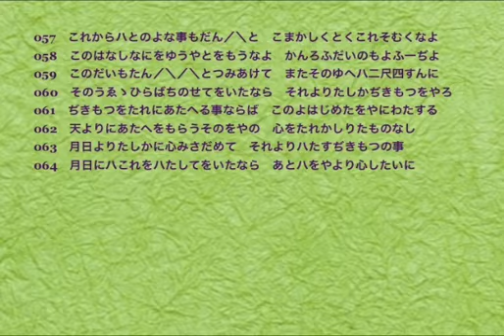おふでさき9号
中山みき 1875年 天理教原典